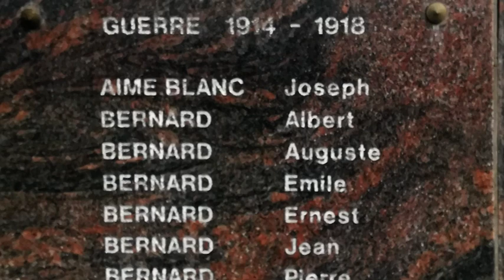Ubi Caritas - Ola Geilo - Chorale Sing'Classique - En mémoire du 14-18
Grand merci a la commune de Jarjayes et l'association "Les 3 Châteaux"  - Direction Kevin Oss.  Merci a Manuelle Thibaut et Quentin Bellon.